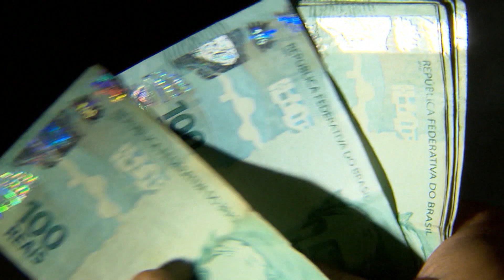Policiais resgatam mais de 20 imigrantes sequestrados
Policiais mexicanos resgataram 23 imigrantes que tinham sido sequestrados enquanto tentavam ultrapassar a fronteira com os Estados Unidos.